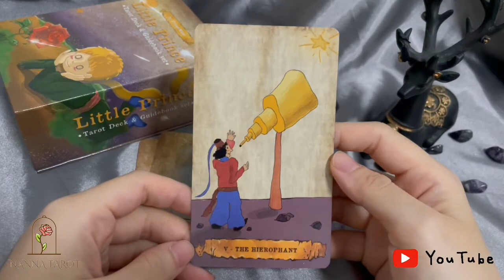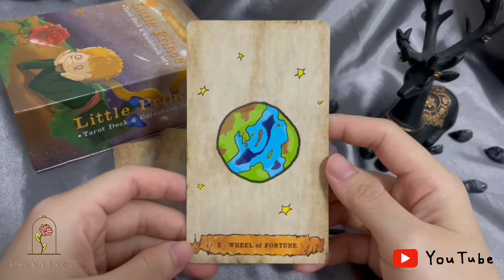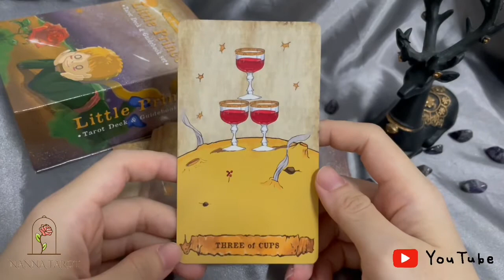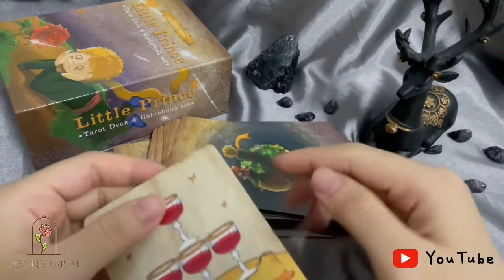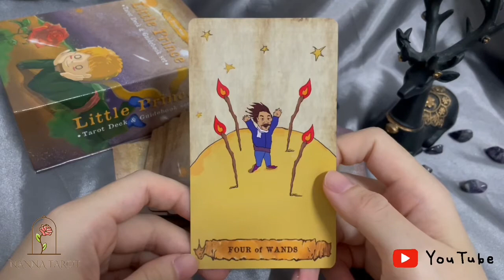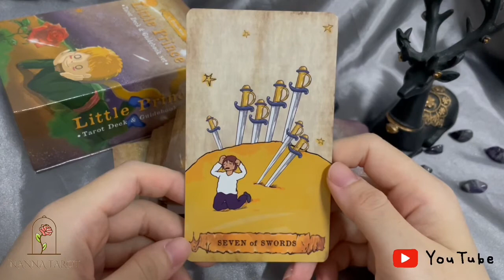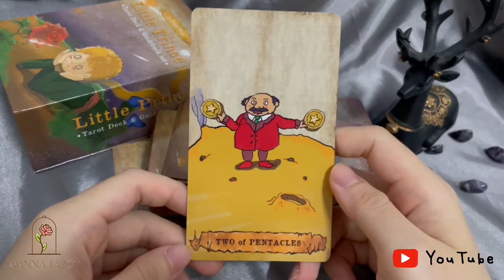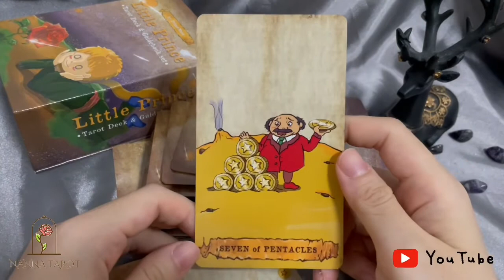開箱 🥀 玫瑰小王子塔羅牌 • Little Prince Tarot // Nanna Tarot